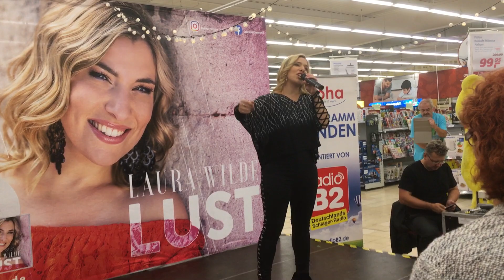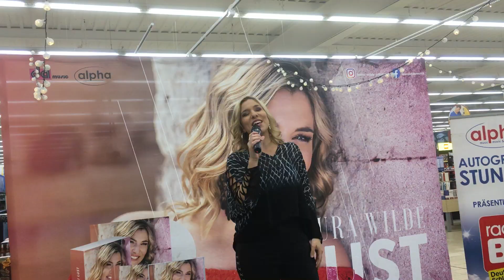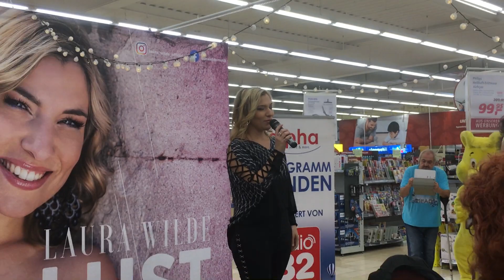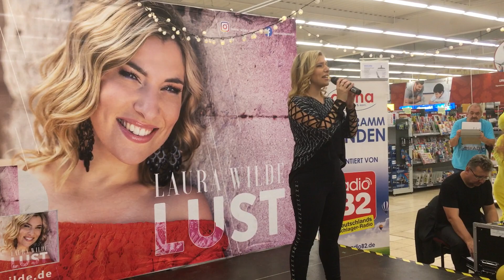Laura Wilde - Ich kenn den Weg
Letzte Autogrammstunde, in Darmstadt, Bezaubernde Laura,